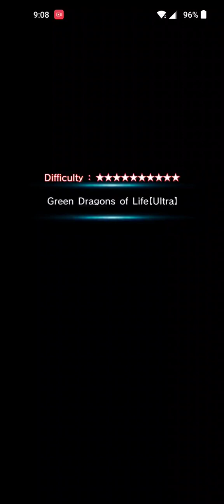Grand Summoners: Ultra Relic Clear w Shiruo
Of course his defences were awesome here even if the boss was an earth type. Shiruo is amazing 😁.